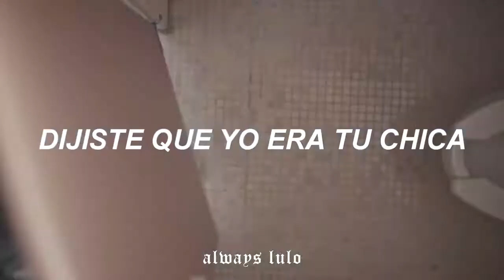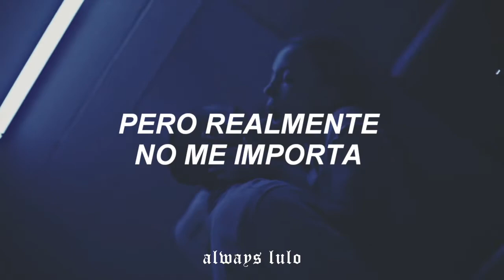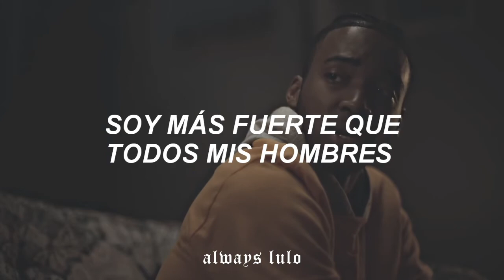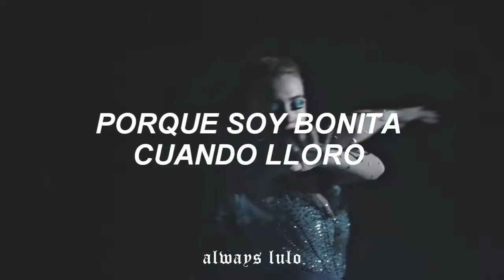Lana del Rey - Pretty When You Cry (Traducida al Español) || Euphoria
🌻 Frase fav: "Soy mas fuerte que todos mis hombres, excepto por ti".

Espero te haya gustado el vídeo y tengas un bonito día. 🎯💕

🌴 Si te gusto el vídeo, por favor deja un like, comentario o compartirlo.

🌴 Si quieres dejar una canción para que la haga, dejalo en la cajita de comentarios y con gusto la hare.

🌴 Disfruta un rato de música.

español, sub español, letra en español, traducida al español, traducida en español, subtitulada en español.

lana del rey euphoria, lana del rey español, cassie howard sub español, cassie euphoria, euphoria edits.